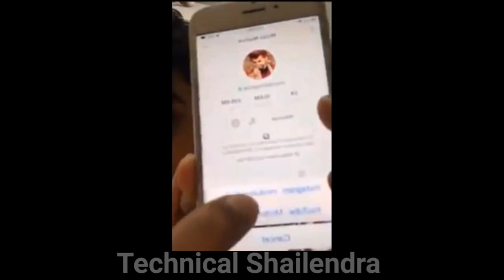Fake News Viral By TikTokers on Sushant Singh Rajput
►your question

1.TikTok Par Video Kis Time Upload Kare

2.TikTok Par Video Upload Karne Ke Bad 3 Lagti Mat Karna

3. TikTok Acconut Freeze Hai Ya Unfreeze Yese Pata Kare

4.TikTok Video Bana Watermark Download Kaise Kare

5 Kinemaster Download

6. TikTok Pro Account Kaise Bnanye

My Camera :-